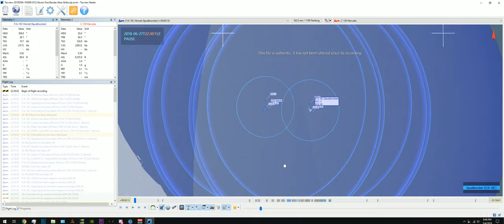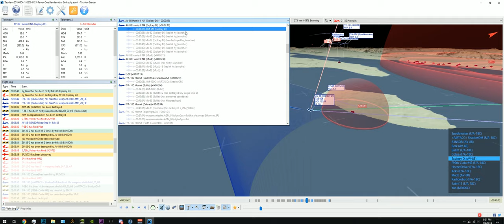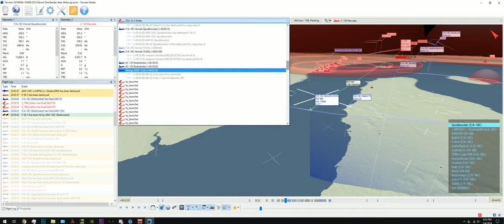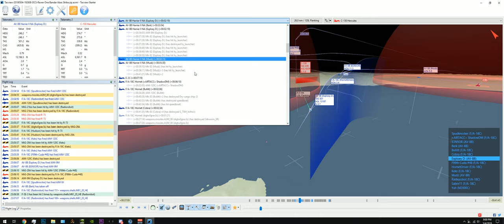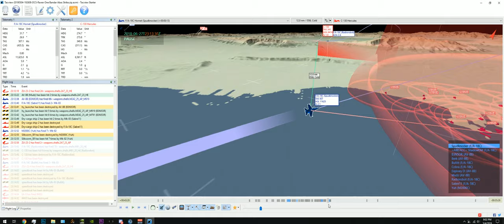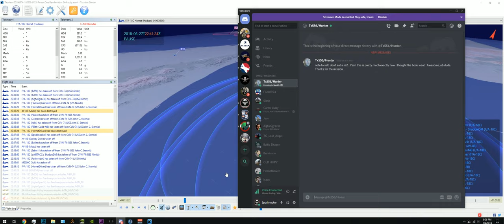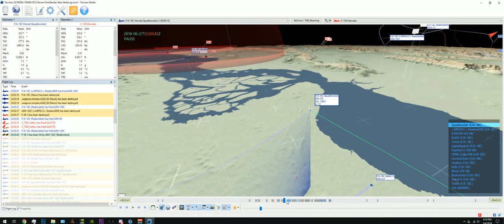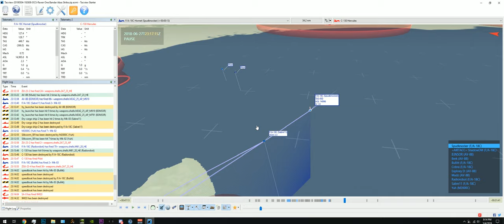DCS: World | TACVIEW Debriefing | Raven One Inspired Strike on Bandar Abbas!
This is just a casual debriefing with the guys on r/WingmanFinder who flew the Raven One Inspired Strike on Bandar Abbas (Which you can find while looking at the TACVIEW from the Server.

It is always very cool to take a look at the Tacview and see what actually happened vs what you thought happened, especially with a night time mission such as this one.  It was a ton of fun just to look at the TACVIEW with everyone and was almost as fun as flying the actual mission!

A lot of lessons were learned and hopefully we have fewer F/A-18C's shot down next time!

Based on Raven One:
After the unprovoked attack by the IRGC on our Destroyer in the Straight of hormuz the National command authority has deemed it neccesary to attrite IRGC Naval Capability in the Straight of Hormuz.

The Port of Bandar Abbas the Military Ramp at Bandar Abbas Airport and two Silkwork sites on Larak and Hormuz Island have been idenitfied as targets for the first night's strike.
Go - No Go:  SA-6 Destruction by SEAD Flight

Comms:
Strike Freq 305.000
USS Nimitz: TACAN 68X 130.00 ICLS CH2- Uzi & Chevy
USS John C Stennis: TACAN 74X 127.50 ICLS Ch1 - Colt & Ford
Texaco: TACAN 10X 251.00 - Big WIng Tanker
Arco: TACAN 12X 261.00 - Big Wing Tanker over Fleet
Shell: S-3B Viking Tanker TACAN 14X 271.00

Local Comms:
Uzi:            264.00        Radio 2 Ch 2
Chevy:       265.00       Radio 2 Ch3
Colt:           256.00       Radio 2 Ch4
Ford:         254.00         Radio 2 Ch5
Dodge:      133.00        Radio 2 Ch1
Pontiac:     129.00       VUHF Ch1

Uzi SEAD &  Chevy CAP Briefing:
Carrier: USS Nimitz

Uzi:  Suppress Air Defenses the the vicinity of Bandar Abbas
Prioritize SA-6 Sites over SA-2 and SA-8 sites.  Make radio call when SA-6's are off the air and flights will push to targets.

Chevy: Protect all friendly aircraft from Enemy aircraft

WP1: NAV
WP2: Marshall Point
WP3: IP Bullseye/AA WP
WP4: Target point
WP5: Egress
WP6: NAV
WP7: Landing

Strike Briefing:Strike Carrier John C Stennis

Ford: Target IRGC Shipping in Port of Bandar Abbas both Boghammars and Support Ships

Colt: Target Military Ramp of Bandar Abbas Airport (Northern Ramp)

Pontiac: Target Silkworm site on Hormuz Island

Dodge:  Target Silkworm Site on Larak Island

All flights hold at WP3 Prior to All clear transmission from SEAD flight confirming SA-6's off the air and Mission Commander gives the go ahead to push to targets

WP1: NAV
WP2: Marshall Point
WP3: Hold Point for SEAD - Bullseye/AA WP
WP4: IP
WP5: Target Point
WP6: Egress
WP7: NAV
WP8: Landing

Divert Fields:
Khasab- Oman
Al Minhad AB- UAE
Fujairah International- Oman